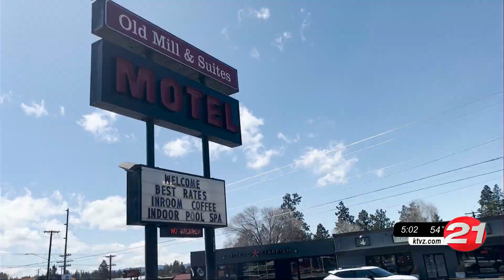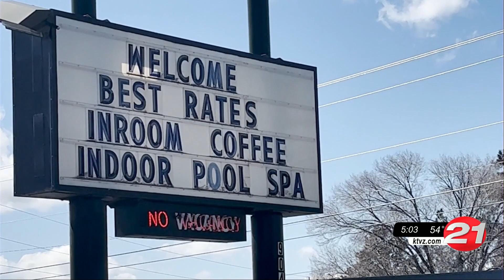Old Mill Inn & Suites on Third Street in Bend sold to become housing